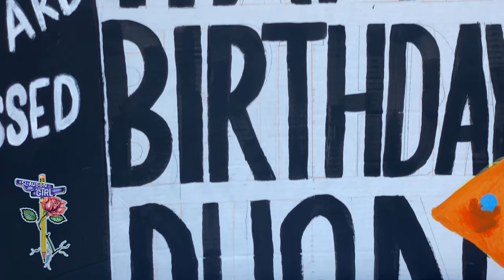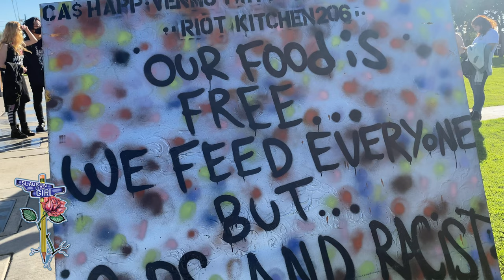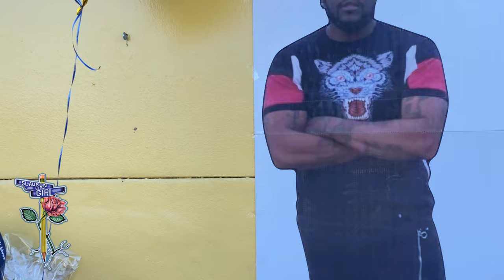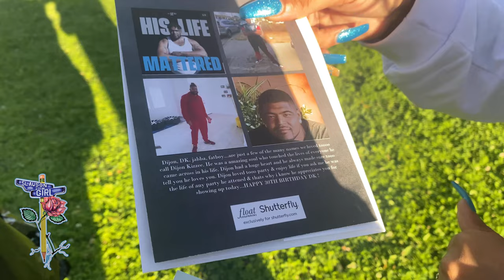Dijon Kizzee 30th Birthday Celebration at Ted Watkins Park in Watts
Kizzee was killed by the Los Angeles Sheriff’s Department Summer 2020, after he was stopped while riding his bike—sparking several days of protest outside the Sheriff’s station on Imperial.